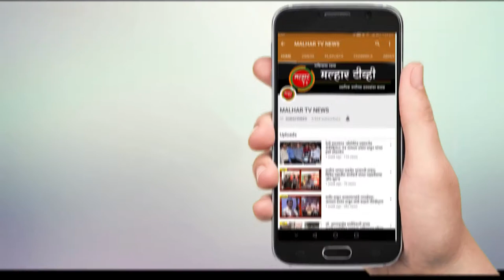स्वच्छ सर्वेक्षण २०२१ अंतर्गत प्रभाग १५ मध्ये सीताताई पाटील यांच्या मार्गदर्शाखाली स्वच्छता मोहीम